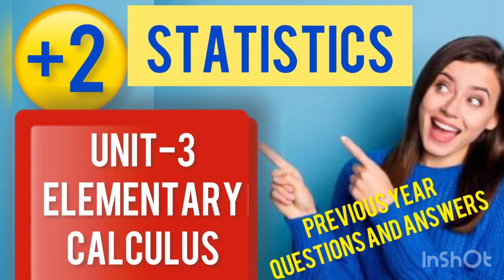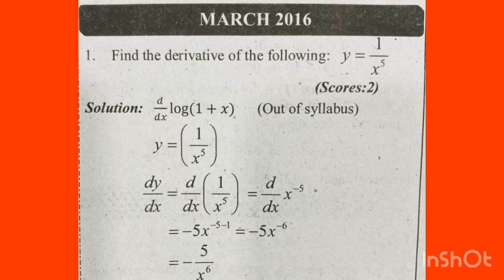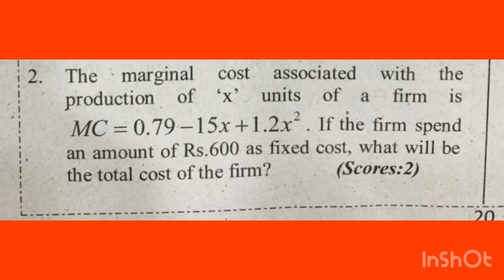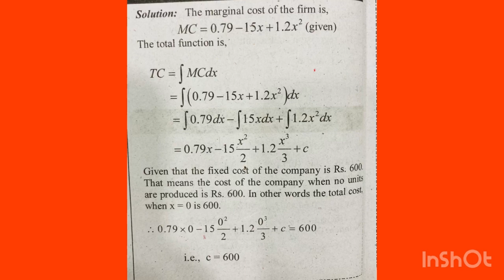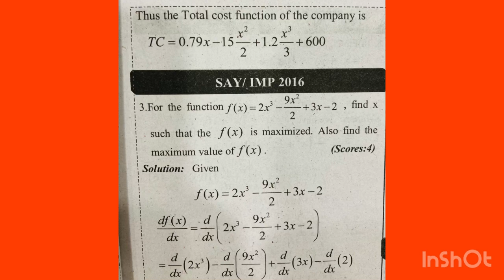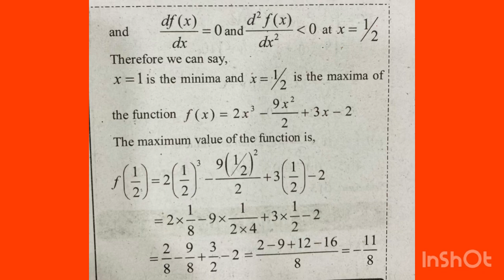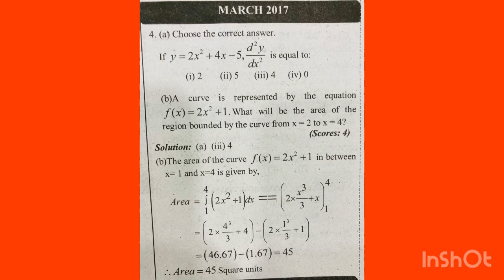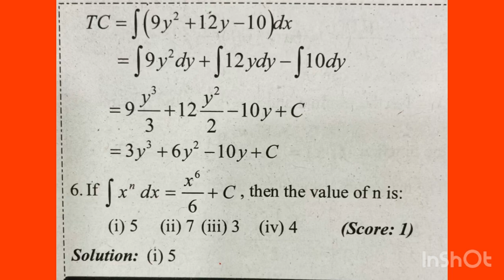🔥💯 ജയിക്കാൻ ഇത് മതി|+2 Statistics | Chapter-3| Elementary Calculus Important questions and answers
🔥💯 ജയിക്കാൻ ഇത് മതി|+2 Statistics | Chapter-3|Elementary Calculus|Important questions and answers|Previous question paper discussion